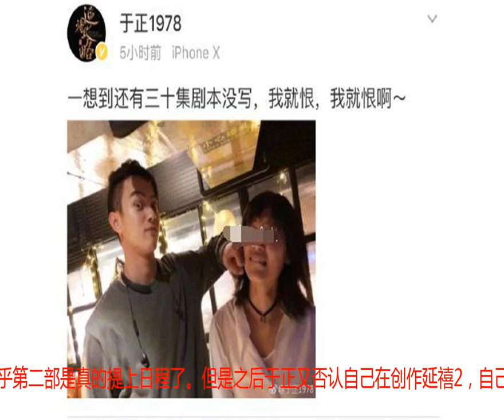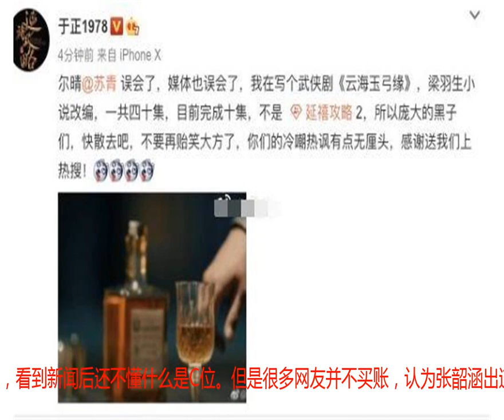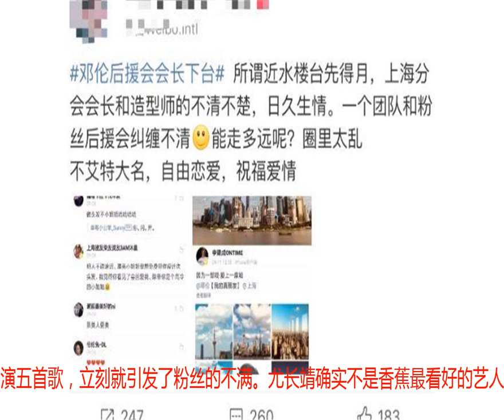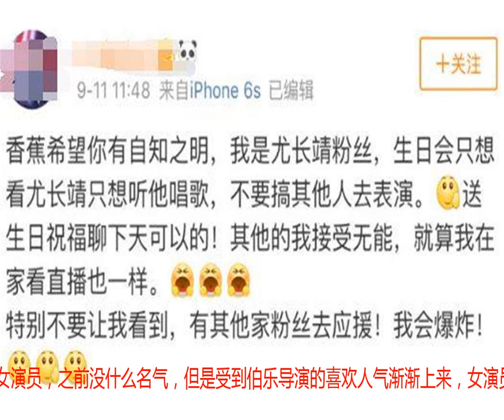张韶涵回应抢C位？女星半夜敲导演门？《延禧攻略2》开拍？杨超越傅菁互呛？尤长靖不被公司看好？小扒问答回复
1.《延禧攻略2》即将开拍？今天于正发了许凯和苏青的合照，还说自己还有三十集的剧本没写，之后苏青也在评论留言称坐等延禧2，似乎第二部是真的提上日程了。但是之后于正又否认自己在创作延禧2，自己正在写的是武侠剧《玉海玉弓缘》，算是拿延禧蹭了一波热度。2.张韶涵回应抢C位？早前芭莎大合照上，张韶涵莫名其妙变成了C位，被外界称她其实是在暗自抢C位，当时外界嘲了她很久，今天张韶涵回应这件事，称自己第一次去这种场合，看到新闻后还不懂什么是C位。但是很多网友并不买账，认为张韶涵出道这么多年，参加了很多时尚派对颁奖礼，就算不知道C位，也该知道最中间的位置是给地位最高的人。3.杨超越傅菁互呛？今天杨超越上节目说傅菁欠她八十块钱，还爆料傅菁一直霸占自己的化妆台吃饭，之后傅菁回怼杨超越，称这么抠门的人就不要讲了，因为杨超越一直在用傅菁的眉笔。这件事被曝出来后，已经引起了外界的注意，之后傅菁的粉丝专门在微博上给杨超越打款八十块，替傅菁还钱，让这件事更加发酵。4.邓伦后援会再出问题？这两天邓伦后援会因为收了粉丝的集资而没有为邓伦好好应援而被大家热议，今天邓伦的粉丝又扒出邓伦后援会上海分会的会长正在和邓伦团队的造